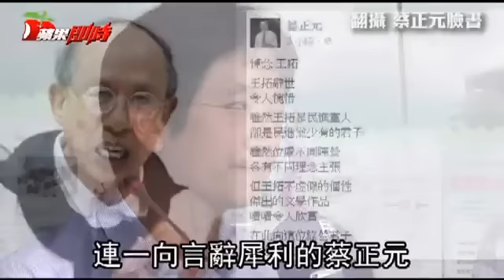《金水嬸》作家 前立委王拓辭世--蘋果日報20160810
【綜合報導】傳奇一生謝幕！前立委王拓昨因心肌梗塞病逝，享壽七十二歲。王拓是台灣知名鄉土文學作家，小說《金水嬸》是其代表作；王拓早年投入反對運動，曾因美麗島事件入獄，出獄後轉戰政壇，曾任國大代表、立委，二○○八年民進黨失去中央執政、聲勢最差時，扛下秘書長職務，協助時任黨主席的蔡英文重振黨譽，蔡昨稱王拓為台灣不斷努力的精神，是永遠「典範」。國民黨政策會執行長蔡正元也讚王拓不虛假的個性，是令人尊敬的君子。